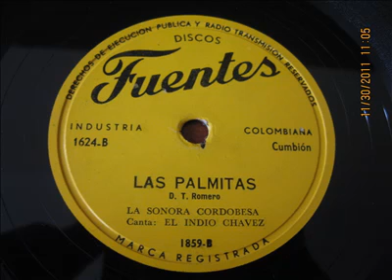SONORA CORDOBESA LAS PALMITAS¡¡¡